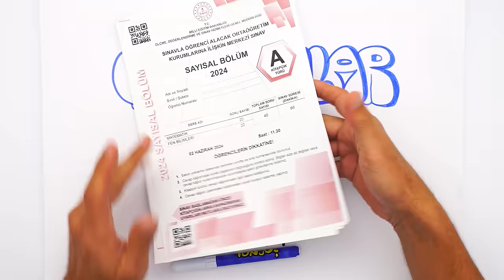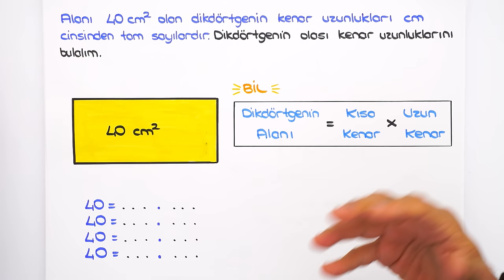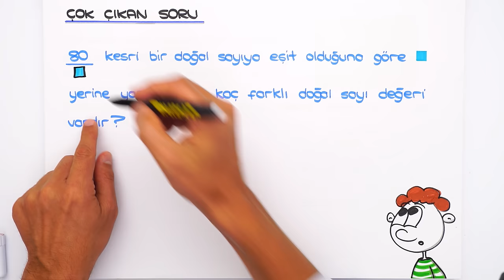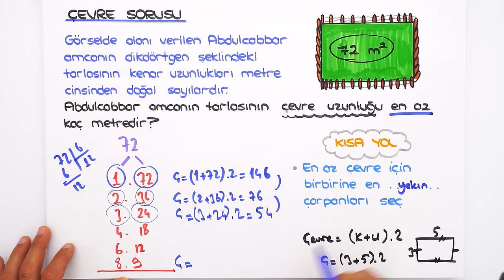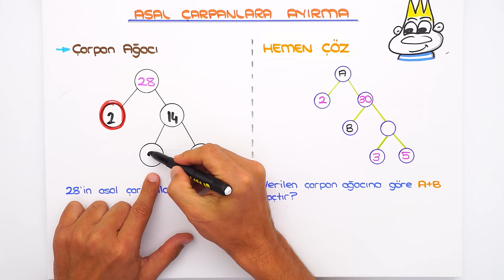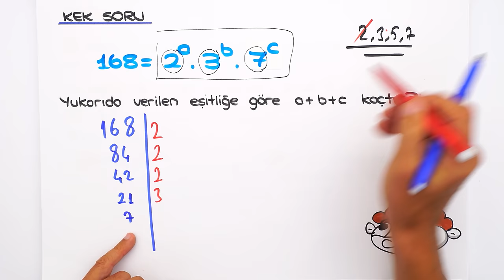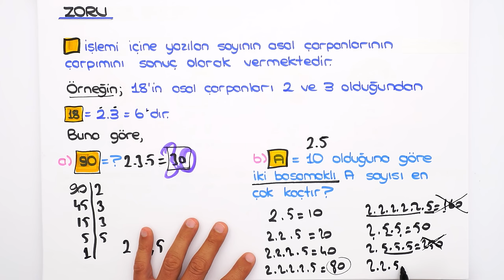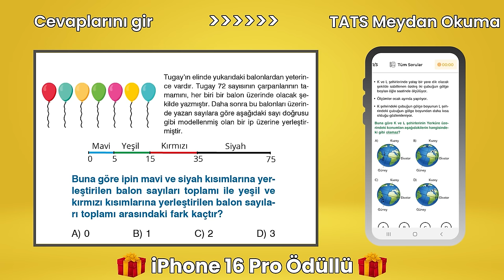Çarpanlar ve Katlar 📘 8MAT1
tonguçCUP 1.Sezon devam ediyor! 🎉 Bugün Matematik dersinin "Çarpanlar ve Katlar" konusu ile 2025 LGS'ye adım atıyoruz. 🙌 Ayrıca sene boyunca canlı yayınlar, yeni nesil soru çözümleri, challengelar, LGS günlükleri ve motivasyon videoları ile biz hep seninleyiz! O zaman hazırsan kemerleri bağla, uçuşa geçiyoruz. 🚀